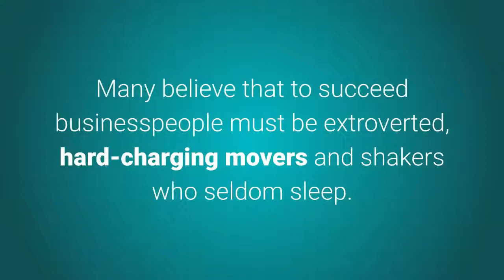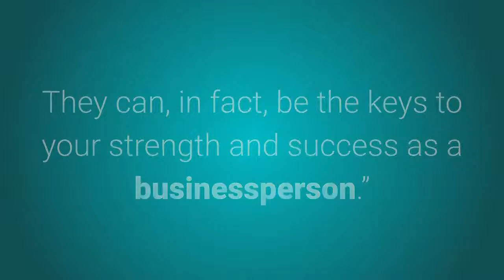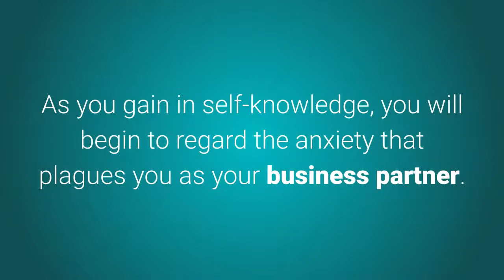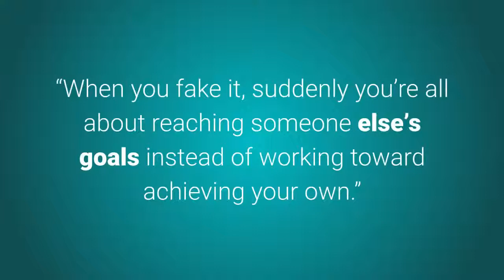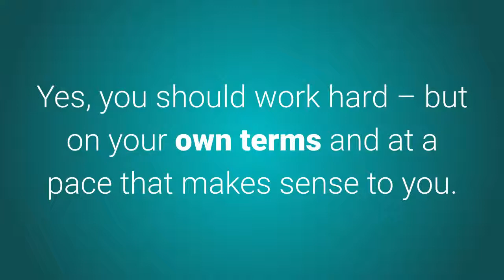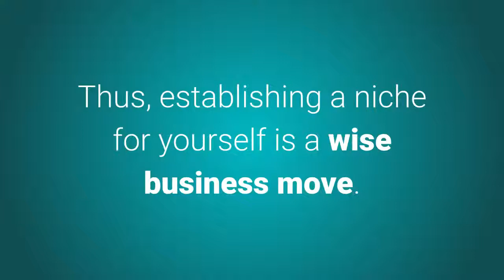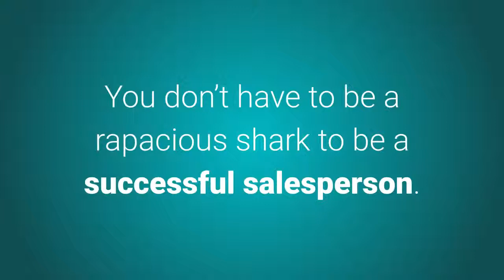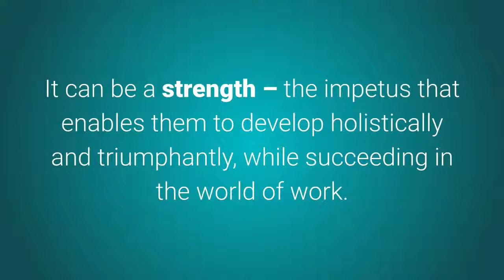Hiding in the Bathroom by Morra Aarons-Mele - Best Free Audiobook Summary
In this book summary, you will learn the following:

1. What common misconceptions discourage introverts from pursuing business success,
2. How introverts can succeed in business – even if they must recalibrate their expectations, and
3. Why introverts need “alone time” and should avoid “achievement porn.”

Lorraine C. Ladish wrote in her review that this is a candid look into what it takes to balance work and life working from home.

I have worked for myself my entire life (I'm 54 at the time of this posting), mostly from home. I found out early on in life that I just could not stomach going to a certain place of work every day. The few times I have had to go into an office, I had to work longer hours because I got zero done in an open office setting with people interrupting you right and left.

I have also always traded "success" (more money, more accolades), for a lifestyle I enjoy, doing what I love (I'm a writer, communicator and speaker). Most people would not guess meeting me in person that I am an introvert - that I love my down time and that I am quite happy working in my PJs and in bed most of the time. I like, Morra, take long naps and I sleep an average of 9 hours a night. I was relieved to hear that other women (Morra in particular) also simply need to take to bed for a few days to recover from a conference or business travel.

I could so relate to how she explains that she has anticipatory anxiety before phone calls (Raising both hands saying ME TOO!) ... Like her, once I'm on the phone I can do ten calls in a row. I love that the book is not only about social anxiety or introversion, but gives insight as to how you can leverage your anxiety to further your business, negotiate YOUR way, deal with FOMO (yes to not wanting to travel and yet having FOMO when your friends are invited to an exclusive event).

I love how she breaks down business costs, gives tips for managing your small business (mine is small purposefully and I just don't think I would enjoy scaling), etc. while staying true to your morals and values.

When I met Morra a few years ago at a conference I would never have guessed she is an introvert or that she deals with anxiety. I am guessing she never suspected I share those same traits big time. I recommended this book to my business manager who happens to be an extrovert, because there is so much to be gleaned from it if you don't fit into the classic entrepreneurial or corporate mold.

Morra Aarons-Mele founded and leads Women Online, an award-winning digital marketing agency focusing on mobilizing women.

After listening to Hiding in the Bathroom, An Introvert’s Roadmap to Getting Out There (When You’d Rather Stay Home) by Morra Aarons-Mele audiobook summary, check our other uploads:

QxGM8s

Go Long by Dennis Carey, Brian Dumaine, Michael Useem and Rodney Zemmel -